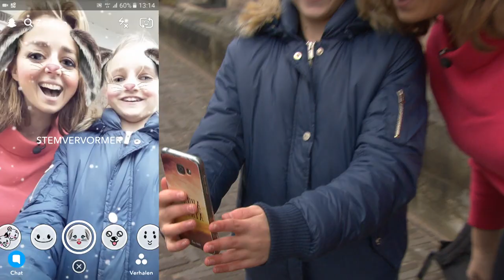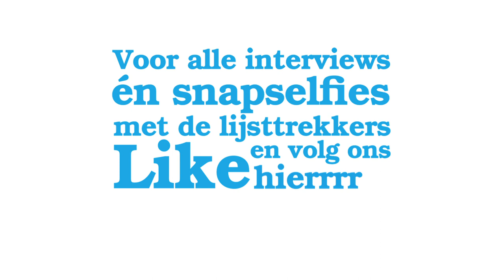Kinderen interviewen Marianne Thieme